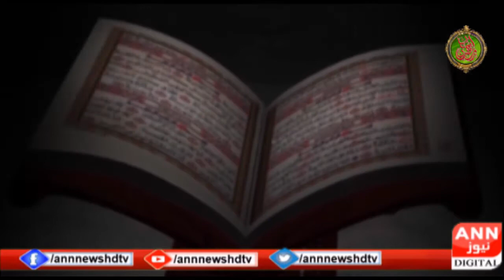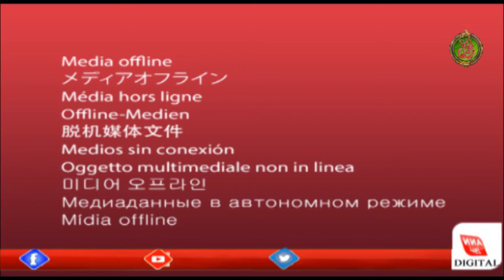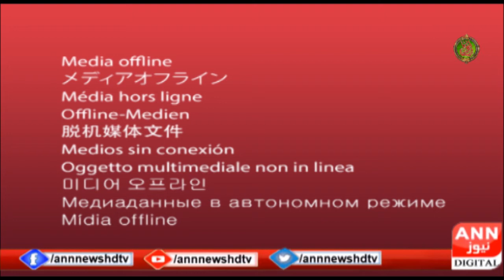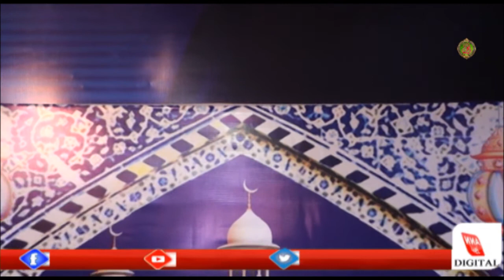Eman_E_Ramzan || Ramzan Transmission || ANN NEWS|| 17 Ramzan 1441 || 11 May 2020 || ANN NEWS HD